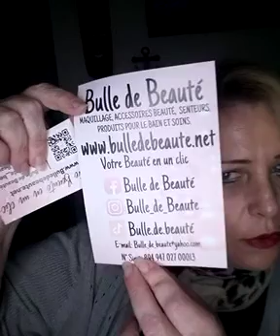haul bulle de beaute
palette bulle de beaute
un site que je recommande makeup a petit prix